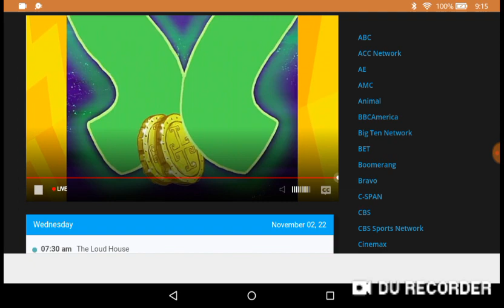New NickToons theme song